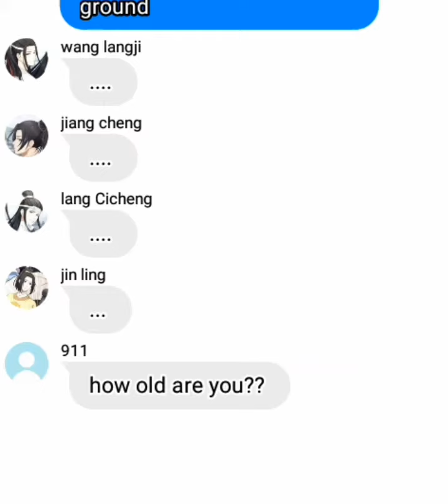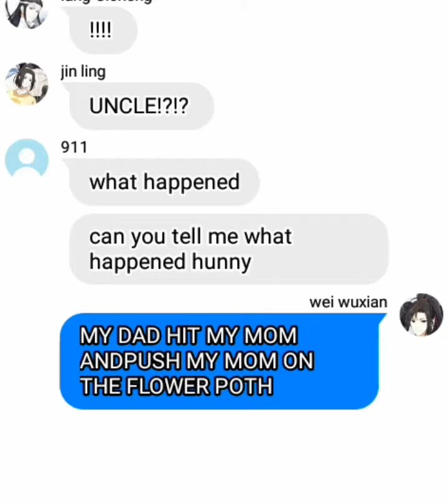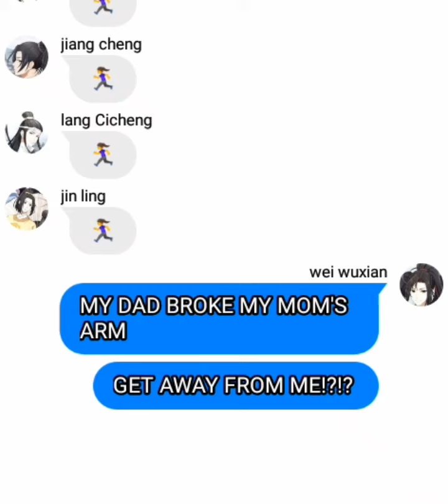wei wuxian dad is abusive.... {my AU)}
hi guys I'm sorry for not posting im very very very very very sorry (◞‸◟ㆀ)